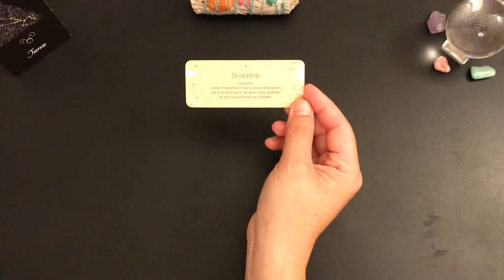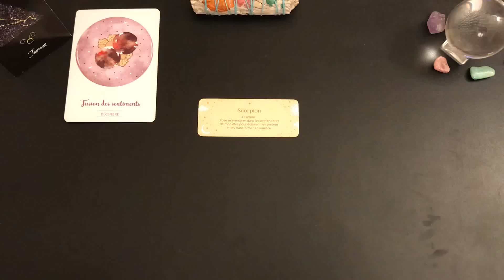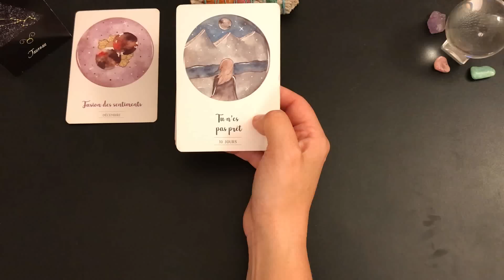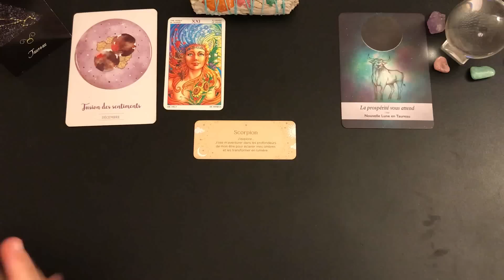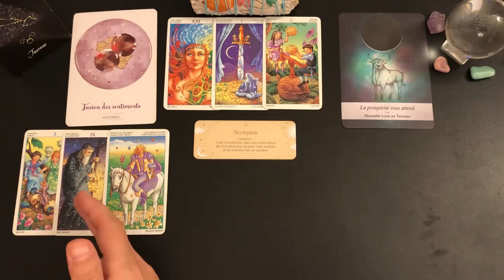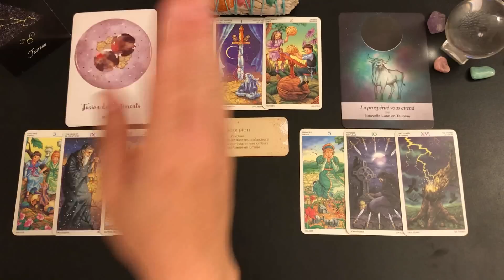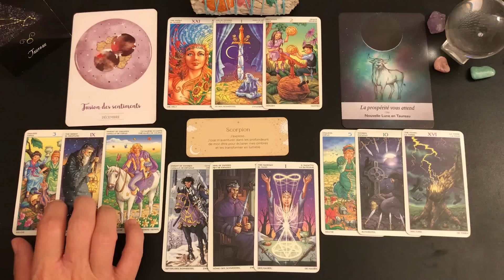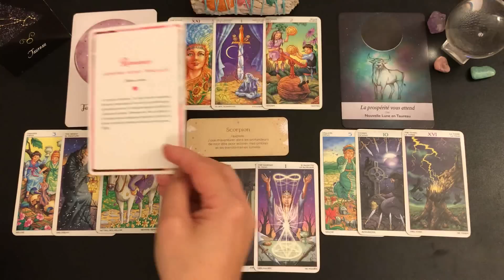♉️TAUREAU❤️✨RELATIONNEL ET SENTIMENTAL JUILLET 2023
🦋Guidance intuitive des énergies générales, tarots et oracles, cartomancie,    taroscope taureau, horoscope, développement personnel, spiritualité🦋